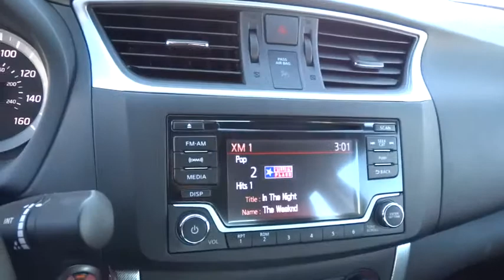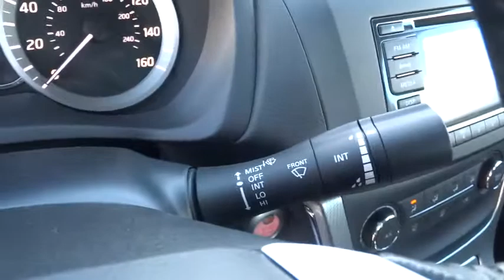2015 NISSAN SENTRA Redding, Eureka, Red Bluff, Northern California, Sacramento, CA 15N739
2015 NISSAN SENTRA